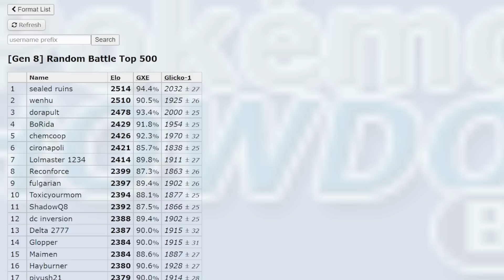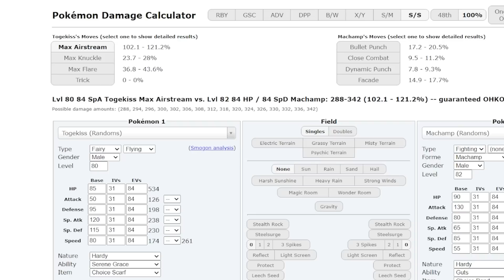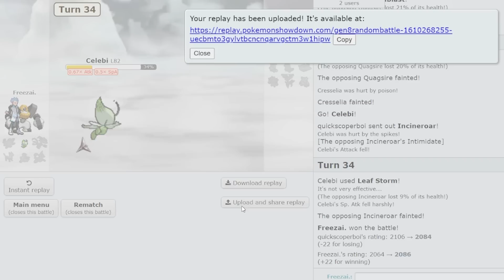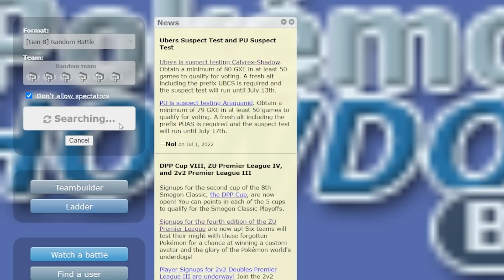They Got Mad... | Random Battles Race to the Top! Freezai vs Pokeaim Episode 3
Random Battles Race to the Top! Freezai vs Pokeaim Episode 3